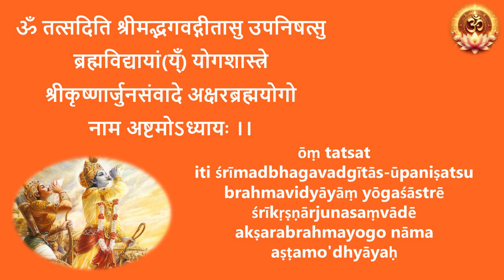08 99 श्रीमद्भगवद्गीता - अध्याय ०८ - सीखें गीता जी - सरलीकृत श्लोक उच्चारण अनुस्वार सहित